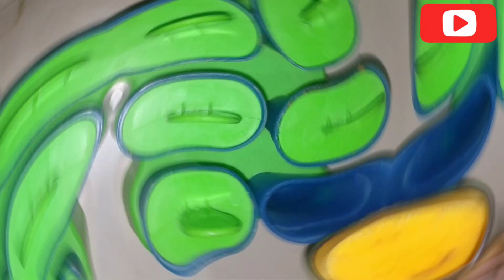How to make icecream🍦|Badam icecream#easy#tasty#summer#cool#icecream#badam#athome#sweet#hack#without